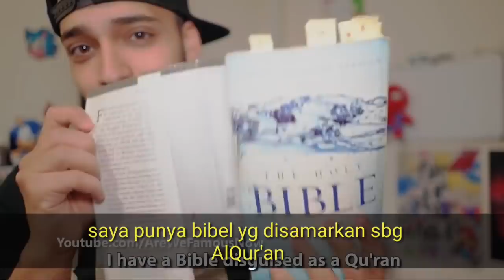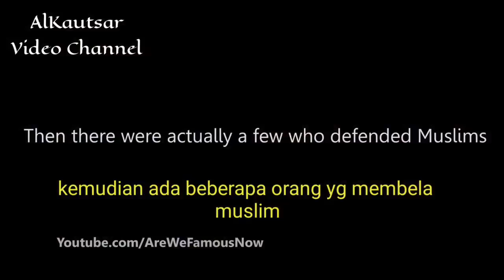Eksperimen AlQur'an di Amerika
Video eksperimen sosial tentang Bibel yang disamarkan sebagai AlQur'an. Eksperimen diadakan di kota New York

Mohon maaf atas kekurangan dalam penterjemahan

Video ini milik channel Karim Jovian dan kami telah mendapat izin untuk mengunggah ulang video ini. Pendapatan dari tampilan iklan (jika ada) menjadi milik pemilik konten.
Alkautsar Video Channel tidak memonetisasi konten ini.

eksperimen unik, video islam, islam popular, islam viral video, islam dan akal sehat, cerita islam

Terimakasih
Semoga bermanfaat